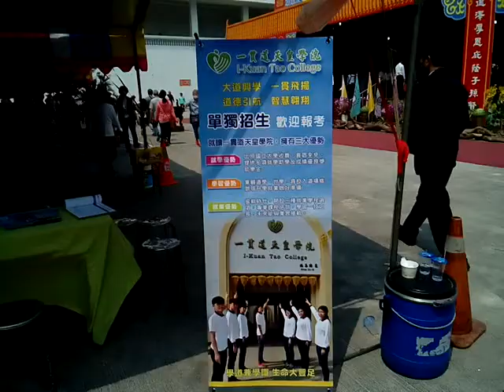VID 20180318 一貫道天皇學院招生文宣 112507祭祖台附近 祭祖大典現場 柳營佛山觀音巖祭祖大典之日